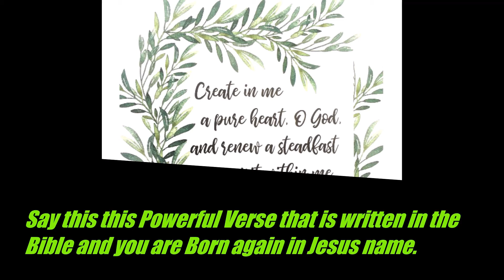People of The Bible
🧡LeadServant | Eiliyah DeBorah Sledge
The Beautiful one to grow in Peace and Love with God

Deborah Anointing,
Judges 4:5

5 And she dwelt under the palm tree of Deborah between Ramah and Bethel in mount Ephraim: and the children of Israel came up to her for judgment.

 She was a keeper of tabernacle lamps.

John 15:19

1 John 1:7
But if we walk in the light, as he is in the light, we have fellowship one with another, and the blood of Jesus Christ his Son cleanseth us from all sin.

WELCOME HOME:
Shaking A Generation Ministries
17325 Euclid Ave. Cleveland, Ohio 44112